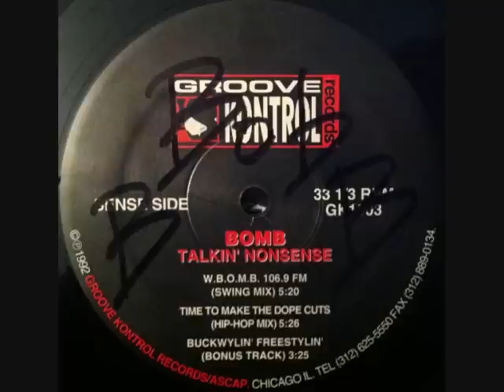BOMB - Talkin' Nonsense (Time To Make The Dope Cuts)(Hip Hop Mix.wmv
I posted other versions earlier.